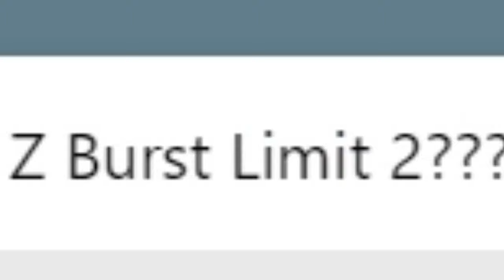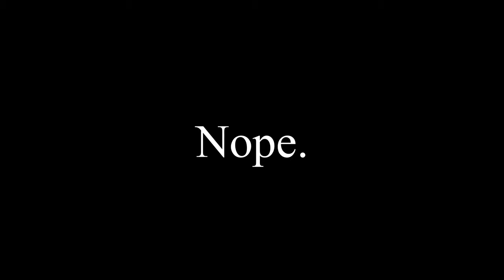Beating The SHORTEST Dragon Ball Game Ever Made...